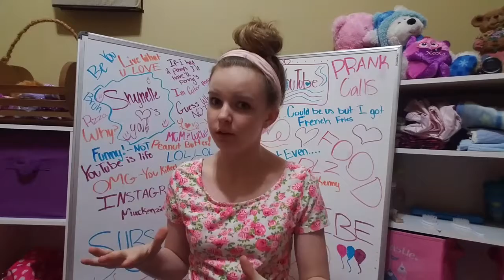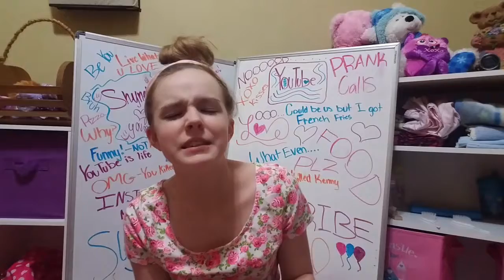Reborn haul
;) I love you guys so much and I hope you will stay around for the long journey ahead!

xoxo